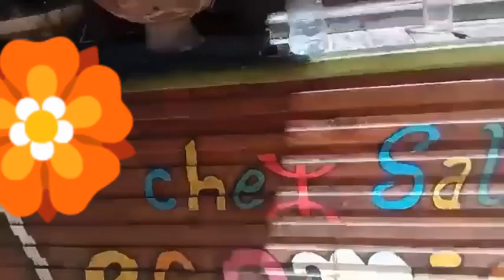جولة في شلالات أزود أزيلال مع الاتمنة والمعلومات(شوفو الناس هناأشدارو تصدمت عطاهم الله على قدنيتهم